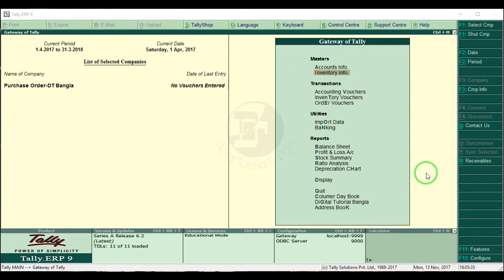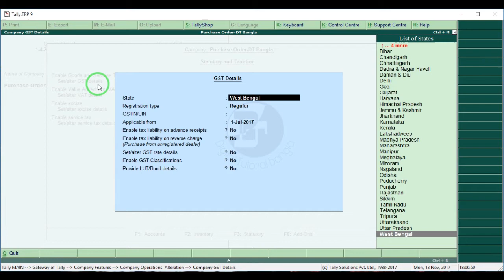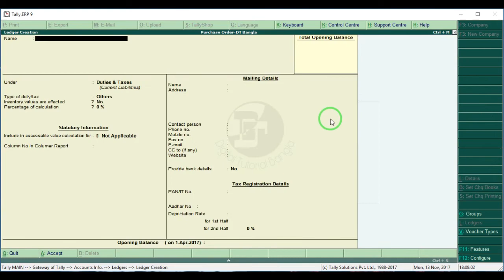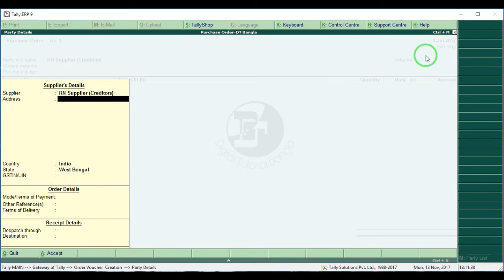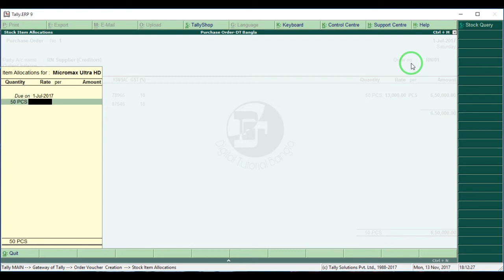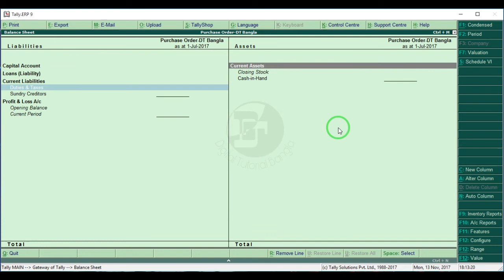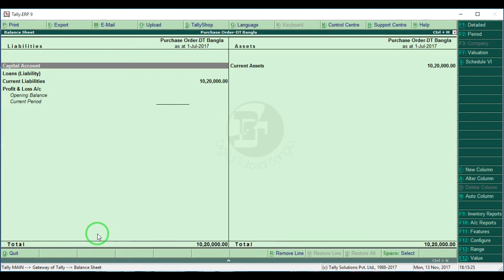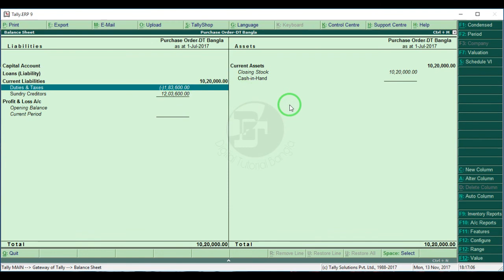Purchase Order /Receipt Note with GST in Tally ERP 9 | for Professional (Bangla)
যারা চাইছেন TALLY ERP9 WITH GST ফ্রি তে শিখে চাকুরী করতে তাদের জন্য আমার তরফ থেকে ফুল কোর্স একদম BASIC থেকে.. তার জন্য আপনাকে আমার Youtube চ্যানেল টিকে SUBSCRIBE করতে হবে এর জন্য কোনো টাকা লাগবেনা | Subscribe করুন এবং tally শিখুন বাংলায় |

*FOR TDL file &TALLY RELATED QUESTION (What's Apps Only)- 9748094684